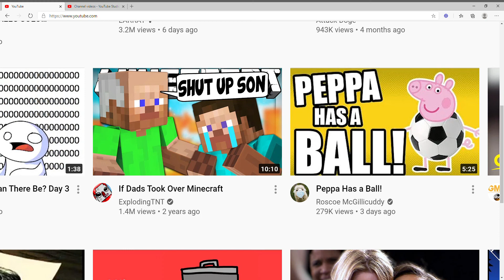I love these Thumbnails